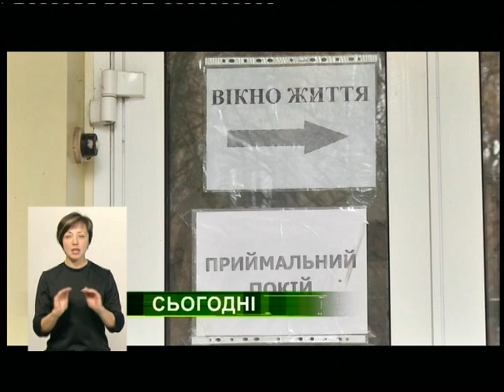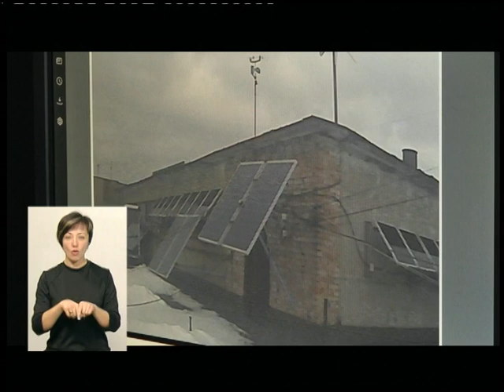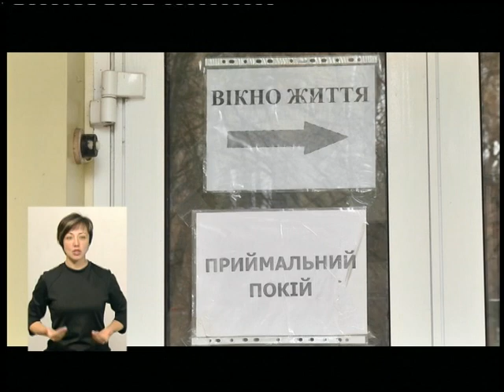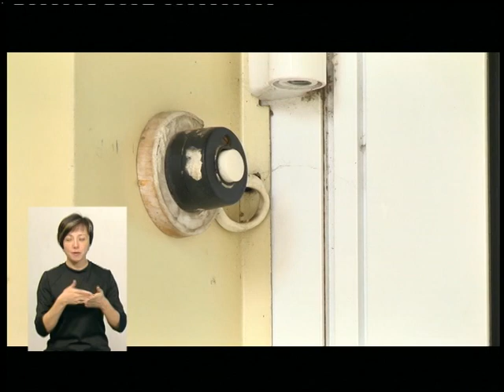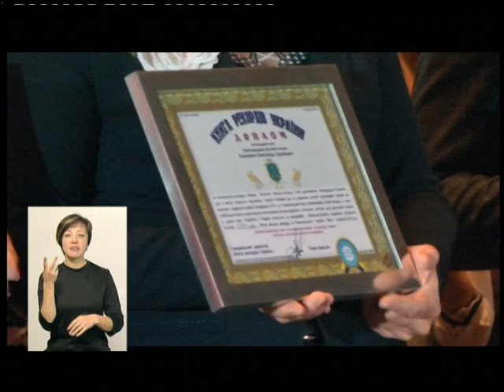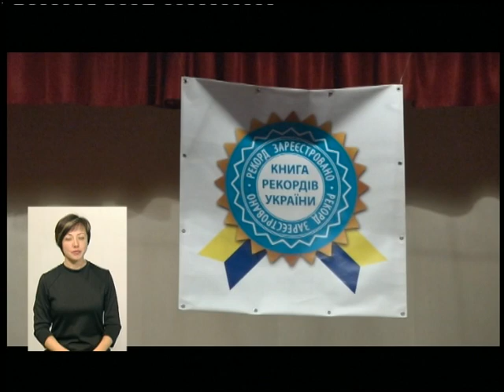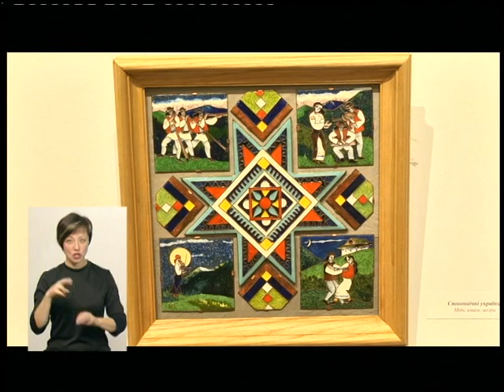07.12.2018. Новини. 19:00